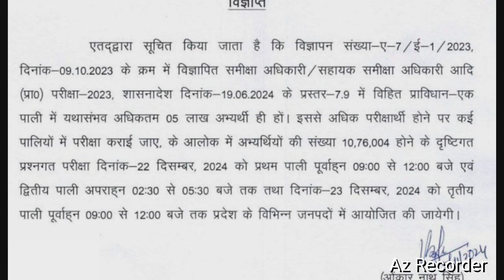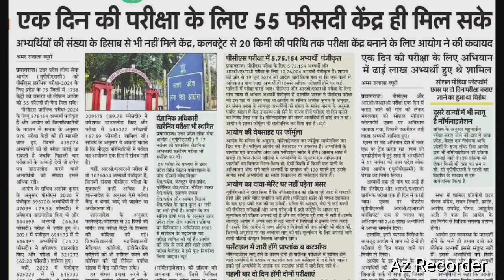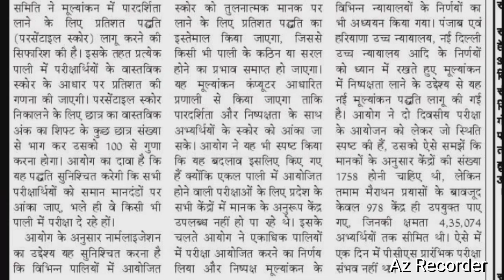UPPCS PRE | RO ARO EXAM | आयोग अब 6 दशमलव तक देगा Percentile | छात्रों का Normalization?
agta exam date
agta exam final date
agta exam Kab tak hoga
agta exam breaking news
agta exam latest update

Agta exam date | upsssc agta pet cutoff